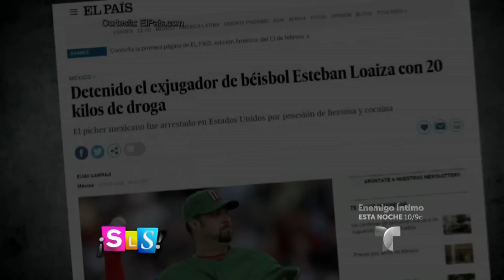Declaraciones de Jaquie y Chiquis en “The Riveras" | Suelta La Sopa | Entretenimiento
Video oficial de Telemundo Suelta La Sopa. El próximo 11 de marzo por Universo, se estrena la tercera temporada de “The Riveras”, donde los hijos de Jenni nos tienen pendiendo de un hilo. Escucha las declaraciones de Jaquie y Chiquis en la rueda de prensa.